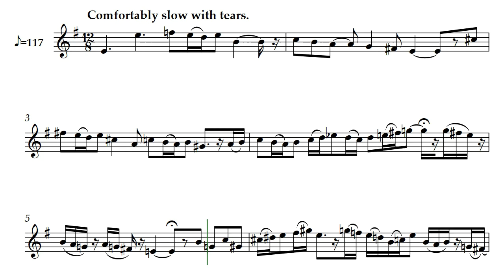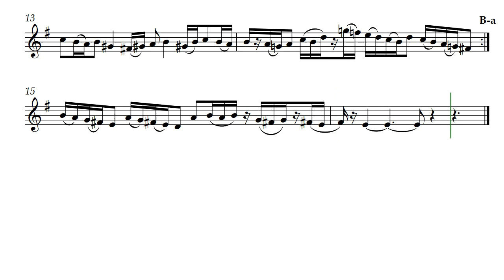Melancholy (Opus 322)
Minutes of melancholy musically nurtured for treble clef instruments. Written for soprano or tenor recorder it is especially alive with oboe.

Flowing score created for composer byDanielHay by @GonzaloOrtizDelgado.

For my friends, musicians Kyle and Marilyn